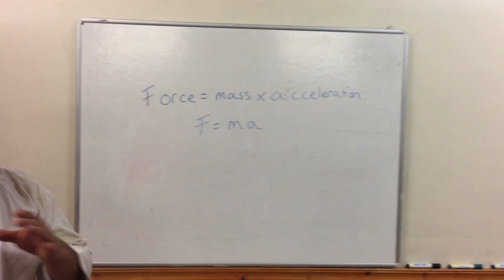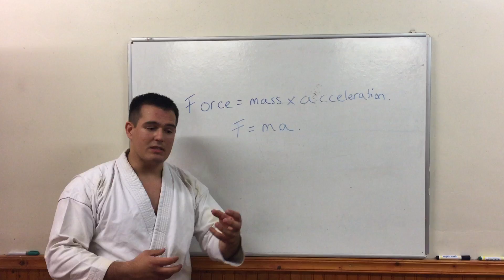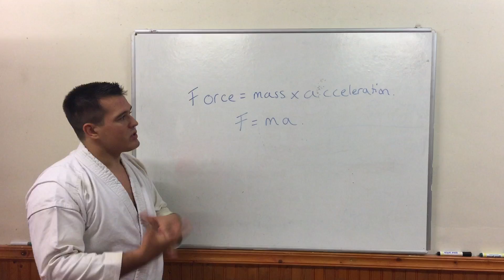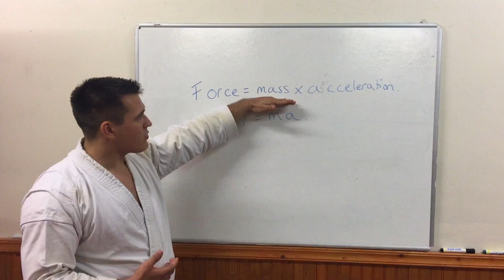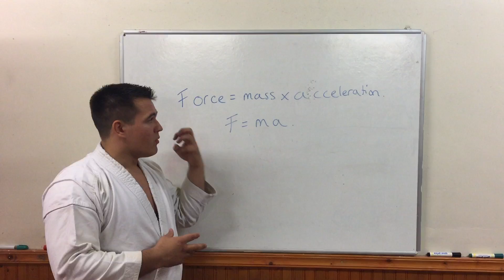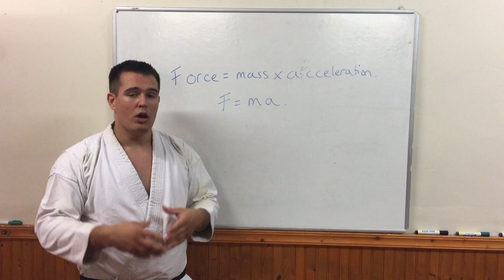The most important concept in martial arts you've probably never heard of!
To find out more about effective mass check out the Blog post which supports this video

Check out the mini series BACKFIST like a BUSHI which discusses the application of Linear Momentum, Kinetic Energy and Angular Momentum in relation to Uraken

☯️ BIO: Daniel Pyatt Aikijujutsu, Karate and Ryukyu Kobujutsu Practitioner and Teacher. Physics and Chemistry Teacher. I love hearing your thoughts and comments so please go crazy below :).